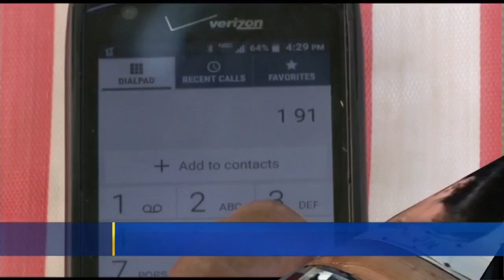New Area Code May Soon Be Coming to Sacramento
Move over 916, a new area code is coming to Sacramento.